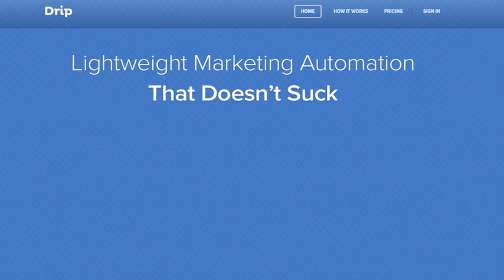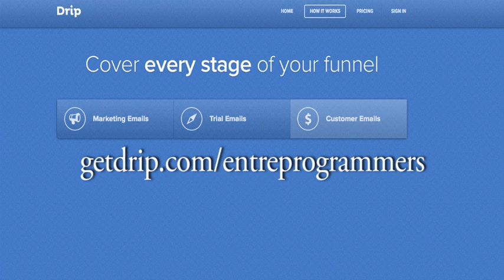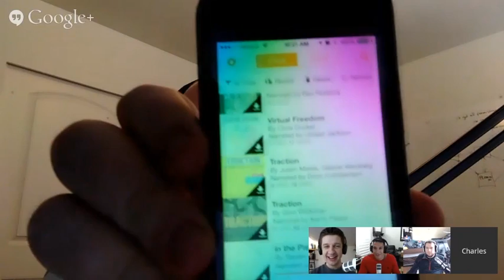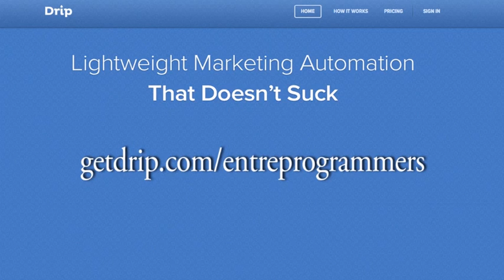EntreProgrammers Episode 52 "How 'Merica Is This"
8:12

Derick sings "Let It Go"

10:41
The EnterProgrammers have a discussion of the Dropbox integration with SignalLeaf.

Derrick mentions the excellent integration of Dropbox with SignalLeaf. Great new feature is the ID tag recognition. Things to fix or update, is the date feature. Derick talks about how podcasters are eager to make the exciting switch to have excess to the time saving features.

15:06
Derrick explains the integration features and how-to-do list for dates, publishing...etc.

16:30
Charles suggests creating videos on "how to publish podcast in less then a minute,” or other “how-to videos in less then a minute.”

John speaks highly of audio books Traction by Justin Mares and Gabriel Weinbreg, and Money, Master the Game by Tony Robbins. Money, Master the Game is a game changer for new comers and the tried & true entrepreneurs.

John talks about how successful entrepreneurs invest in seminars despite the extreme cost.

29:40
The Wrap Up of JS Remote Comp

Charles shares the positive feed back with JS Remote Comp. Charles also discovered new ideas for conferences in future. The Team has more discussion about Ruby and design features.

Charles continues on about his consulting business, and what he thinks is helping the business to pickup.

45:07
“Soft Skills”
John talks about the 5 soft kills every software engineer should know. John give emphasis on the delivering great of the presentations and how it is very important to be captivating. John was able to sale products or courses and get sign-ups and acquire more email addresses.

49:28
Derick will be speaking at Praire Dev Con at Manitoba in March and giving the keynote Space City JS in Houston, TX. He will be giving insight on the entrepreneurial and developmental aspects as a developer.

51:38
John interviewing Dan Martell, a Canadian Entrepreneur, CEO/Founder of Clarity, Angel Investor. Also, an speak with, Ryan Holiday, an author and marketer. John will possibly use his help with marketing John's book, Soft Skills.

John shares his thoughts on using "Leverage" to his advantage for the advertisement of his book.

John shares his thoughts and plan to implement some outsource some marketing, editing, planning and taking over weekly task for John's share of work.

The Mastermind team contributes to the idea of their ideal workhorse team member to take over small tasks.

John jokingly admits the thoughts of getting a “real job.” Not!

1:21.50
John gives the key points about gaining or buying your freedom.  This section has great information on books and individuals who prescribe actions and practices to achieve this lifestyle.

Josh and the team discussed the value of attending conferences. How the smallest ideas plant a seed and lead to triumph!

1:36:15
Josh gives information of his February 25th Webinar with book author.

1:45:25
John asks, “What do you think about using Slack?” The team discusses which type of chat service would be most useful. P2, Slack.

1:56:46
EntreProgrammers Retreat discussion
September or October, maybe?
10 Slots for five hundred dollars, possibly?